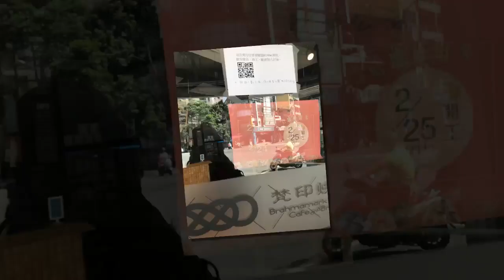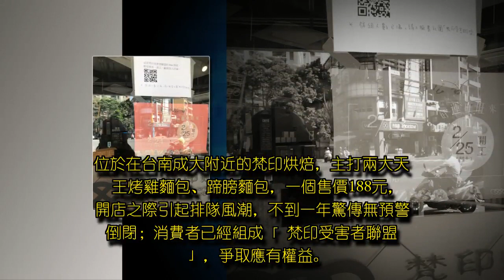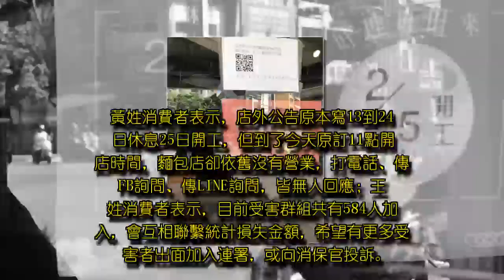台南梵印烘焙無預警歇業！消保官：受理136件金額達32萬元